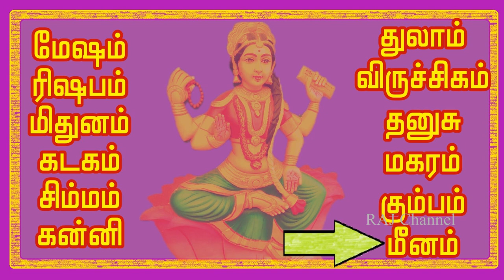புரட்டாசி ராகு நேரத்தில் கோவிலில் இந்த தீபம் ஏற்றுங்கள்